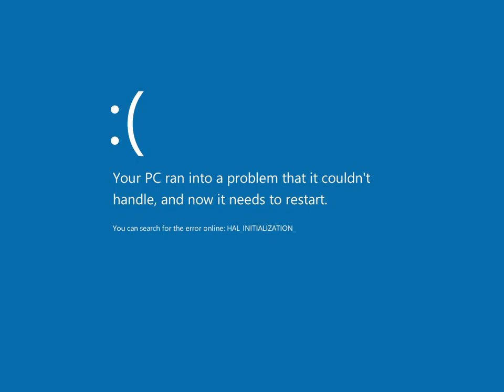Windows 8, 32-bit Developer Preview - Bluescreen